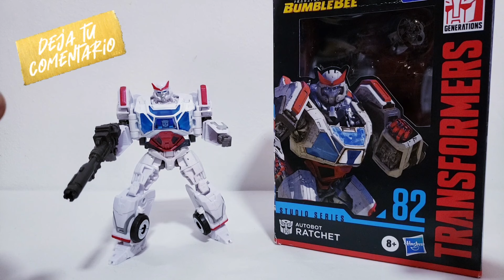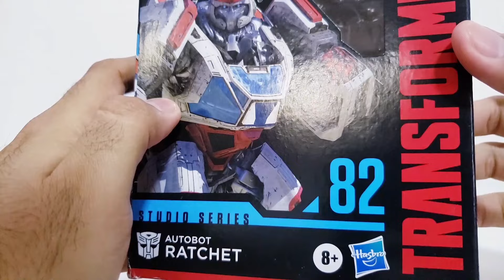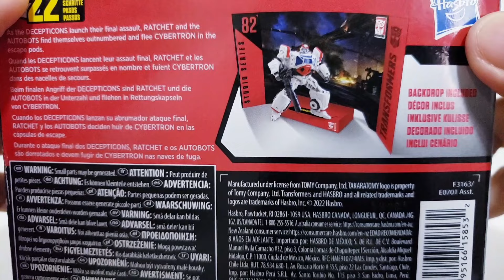Transformers Studio Series #82, Autobot Ratchet (Cybertron) (BBM)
¡TRANSFORMERS ES MÁS DE LO QUE VES!

Ve más allá de la pantalla grande y arma la colección de Transformers con las figuras Studio Series, basadas en escenas emblemáticas de las películas live-action y diseñadas con una combinación fantástica de detalles y decoraciones que reflejan el universo cinematográfico de Transformers.

La figura Studio Series #82 de Ratchet, Deluxe Class, basada en la película de Transformers: Bumblebee, se convierte en vehículo médico cibertroniano en 22 pasos. Utiliza el decorado de fondo para exhibir la figura de Ratchet en la escena de Cybertron Falls. La figura cuenta con decorado detallado inspirado en el inicio de la película de Transformers: Bumblebee.

En la escena de Cybertron Falls de la película Transformers: Bumblebee, Ratchet y los Autobots deciden huir de Cybertron en las cápsulas de escape cuando son abrumados por el ataque Decepticon.

Incluye figura de Ratchet, Deluxe Class, Transformers Studio Series de la película Transformers: Bumblebee, decorado de fondo removible, accesorios de arma blaster e instrucciones.

URL: InShot

RECOMENDACIONES